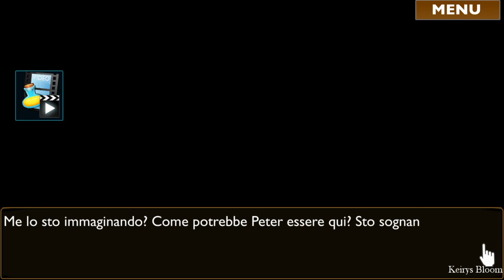My Wistful Vampire ► Da sole nel bosco 😫 Capitolo 2-5